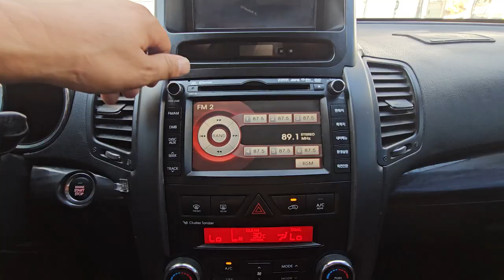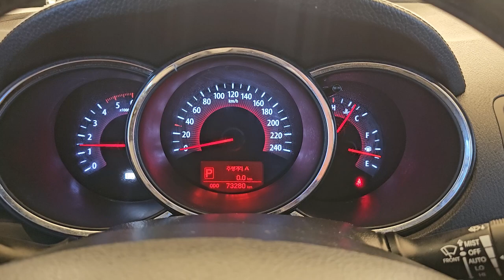2011 Kia Sorento R used car export ( BA161938) carwara, 카와라 쏘렌토알 수출